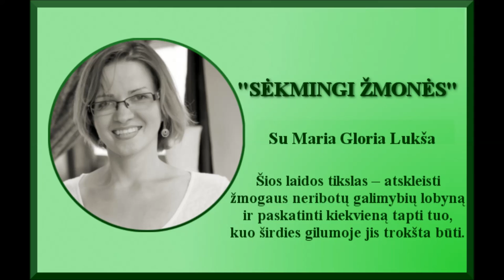Sėkmingi Žmonės - 22-laida_ Tomas Baranauskas su Maria Gloria Lukša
Šiandien laidoje “Sėkmingi žmonės” turėsite galimybę susitikti su keliautoju, egzotinių kelionių organizavimo vadovu, save vadinančiu tiesiog kelionių režisieriumi Tomu Baranausku. Laidoje sužinosite, kaip mažas berniukas, svajojęs tapti kombainininku ir gyventi kaime, tapo vyru šiandien dienai aplankiusiu 60 pasaulio šalių. Tomas papasakos, kuo jį užbūrė kelionės ir atskleis, kaip rasti kelią į savo vidinį pasaulį. Jis sugriaus mitus, tvirtinančius, kad keliauti į tam tikras šalis yra per daug pavojinga ir patars, kaip pasiruošti išvykstant į tolimą kraštą bei kokios nuostatos laikytis, kad kelionė būtų sėkminga.